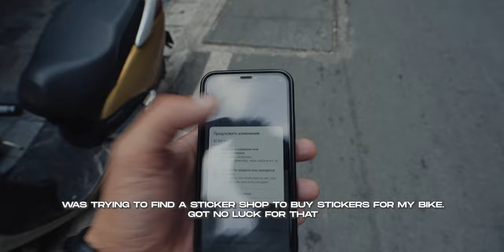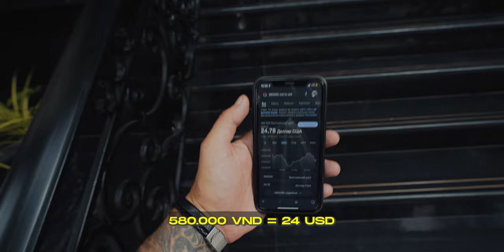Visiting HANOI Fake Shoe Market! VIETMAM 🇻🇳VLOG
Hello everyone! In todays video I explore markets of fake shoes and clothes in VIETNAM , HANOI . I will go through many places, trying to find the right market, which is known to be the best one in Hanoi for buying fake shoes. On my way I will stumble across food market, when frogs are killed by smashing them on the ground and so much more. Vietnam is very interesting place in terms of culture, colours and people. It has a huge history, and from this video I start my series of Vietnam. I explored the whole country by bike from Far North to the very South. There is plenty to show, and you will be lucky to witness everything in my vlogs!

IN TODAYS VLOG
00:00 Intro
00:31 Way to Hang Dau street
02:02 Food Market
03:35 Hang Dau street
06:48 Dong Xuan Market
10:53 Shoe Street

New video will be uploaded every Wednesday at 9AM EST.